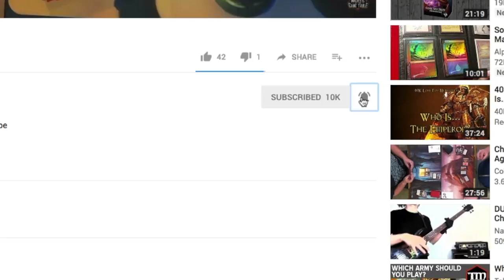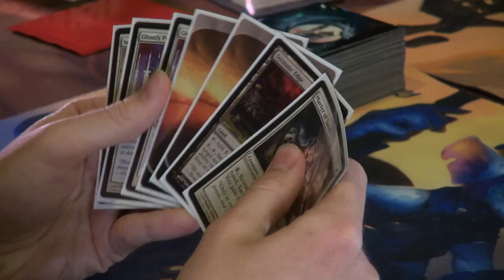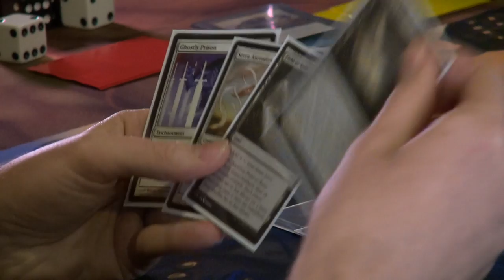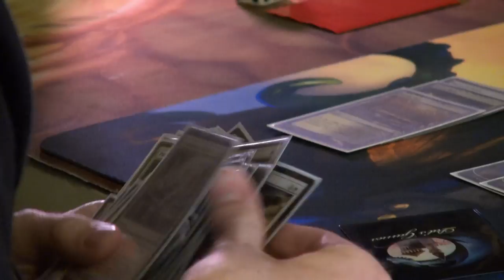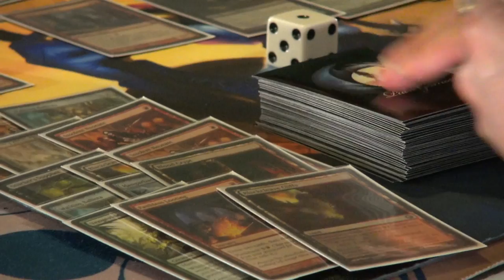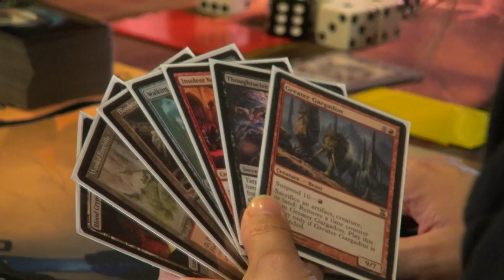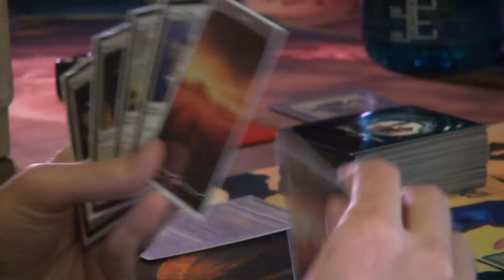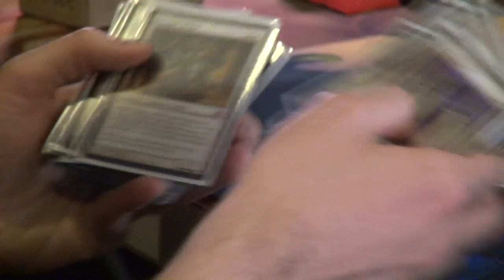W Martyr of Sands/Serra Ascendant vs Jund Vingevine/Stitcher Supplier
In tonight's nail-biting clash of Magic: The Gathering, the angels fight for their life against the deadly Vingevine!

To see the full deck lists for the episode, check out our post on NATGT Blog!